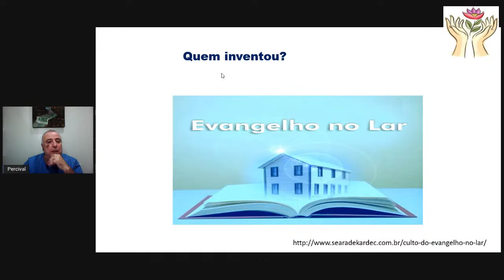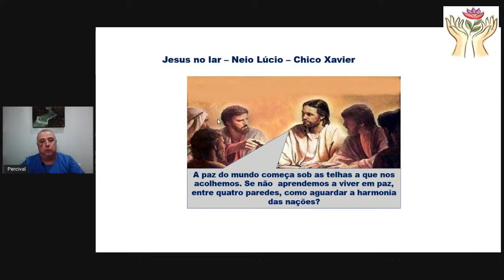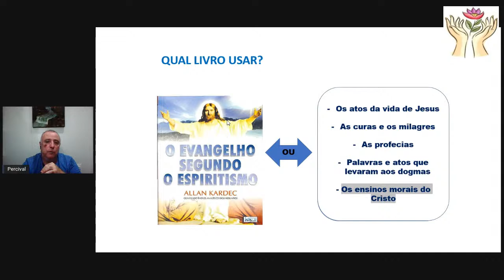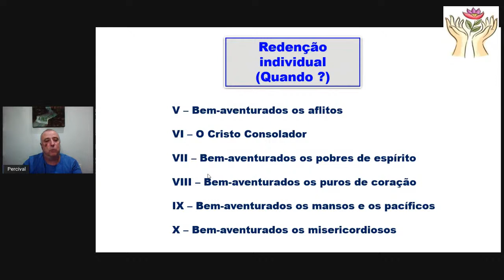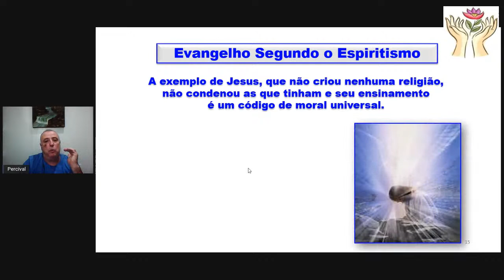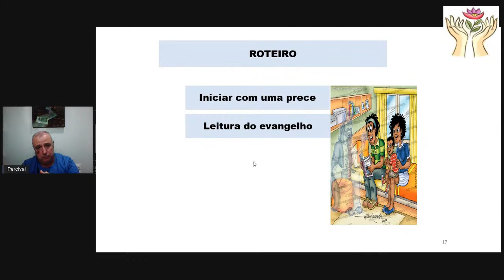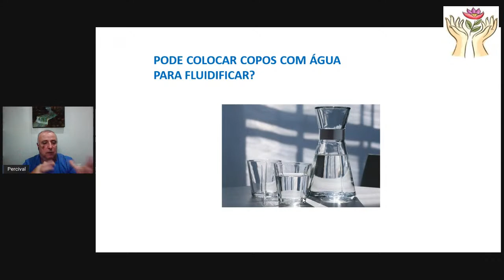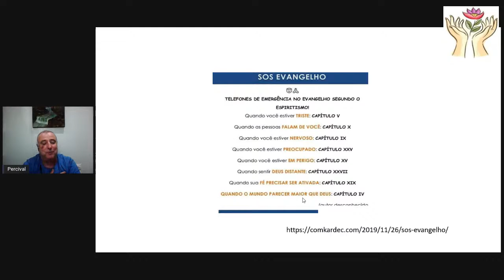O Evangelho no Lar - Percival de Souza